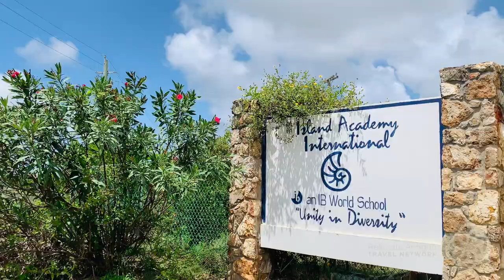Education in Antigua 👨🏽‍🎓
📚​ Education in Antigua is compulsory for all children between ages 5-16 and the education system is based on the British educational system. There are about 71 schools in Antigua, 39 government schools, and a total of 32 private institutions.

Additionally, there are about 7 tertiary level schools including the American University of Antigua, the university of the west indies, and the Antigua State College.

📖 The school year runs from September to June. Primary education begins at age 5 and lasts for up to 5 years. Secondary education begins at age 12 and lasts for 5 years. School transportation is provided by the Antigua government in the form of a national school bus system which picks up and drops off students throughout the week from and to their respective schools.